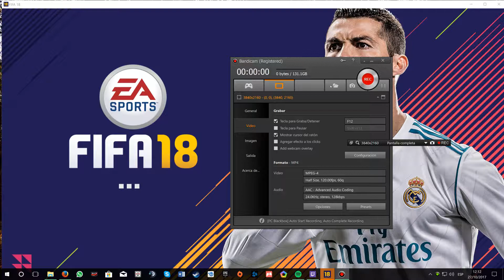Fifa 18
Partido amistoso probando.